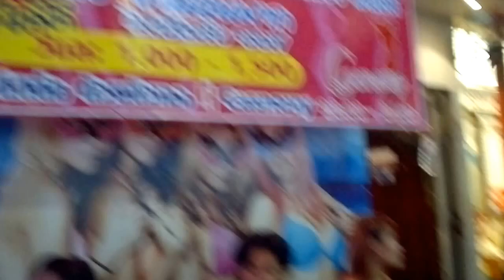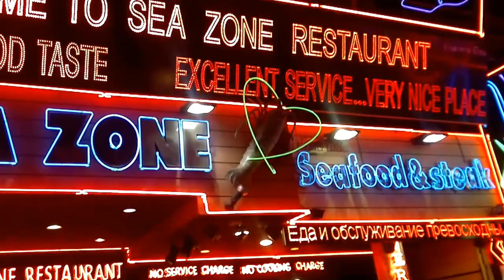Паттайя Ночная жизнь на Уокинг стрит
Отдых в Таиланде с клубом Бораками (март 2014 года).
Уокинг-стрит (Walking street) —  улица в Паттайе, расположенная в самой оживленной части города: проходит вдоль берега Сиамского залива   Въезд транспорта на улицу закрыт с 18-00. Именно на этой улице и в кварталах, прилегающих к ней, располагается значительное количество мест отдыха: гоу-гоу баров, стриптиз-шоу, баров, ресторанов и дискотек. Также на улице туристам часто предлагают возможность посмотреть разнообразные секс-шоу.